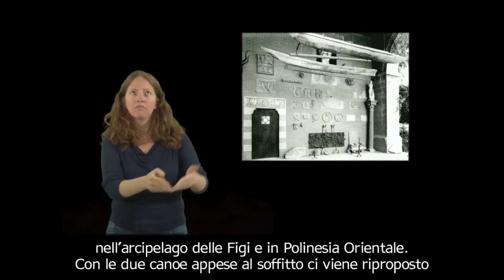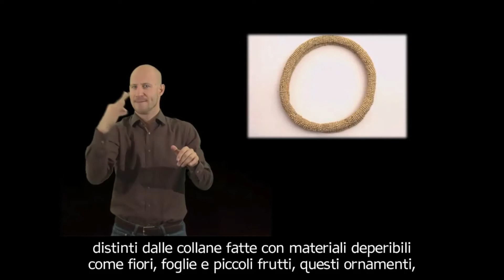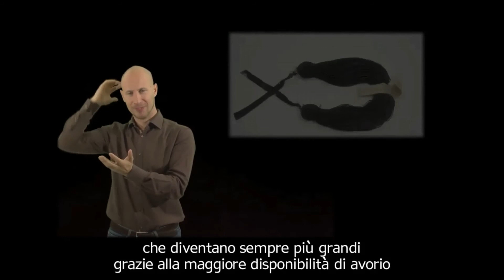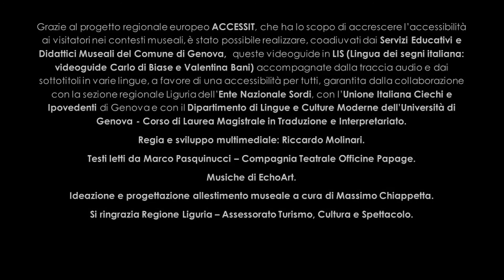Polinesia Orientale: un Mare di Isole.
Salpiamo per i Mari del Sud, tra isole lontane e mari cristallini, iniziando ad esplorare quanto raccolto dal Capitano in Polinesia, Australia, Figi e Nuova Zelanda durante i suoi tre giri intorno al mondo dal 1878 al 1910.

In particolare, oggi ci soffermeremo sulle collezioni provenienti dalla Polinesia Orientale che ci raccontano di popolazioni dedite ad una intensa attività commerciale, la cui vita quotidiana è costantemente segnata, ovviamente, dal rapporto con il mare.

Buona visione!